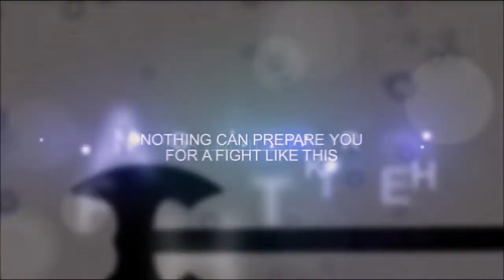The Legend of the Skyriders - A book trailer!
Like on facebook to see more of this book!

The first novel in this series tells the story of five friends who discover the legend of the Skyriders is true. Long ago, the Axeman murdered a fellowship of seekers and prevented them from fulfilling their destiny. Now, the gang has to discover what lies under the new library that has been built on the old hill. But there's something weird about the new librarian, and the ghosts of the seekers are emerging to warn the children: Beware, the axeman cometh.

The Legend of the Skyriders is a book for children from the age of 10 and is set in South Bay, a fictional village with its own school, libray, church and town hall. Meet the five children, who all have their own special characteristic.